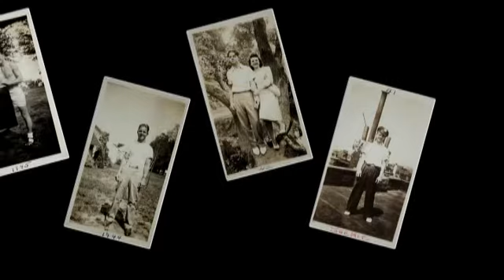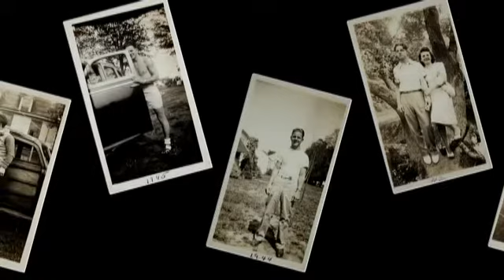John J. "Jack" Whitford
A video tribute to my fathers life.